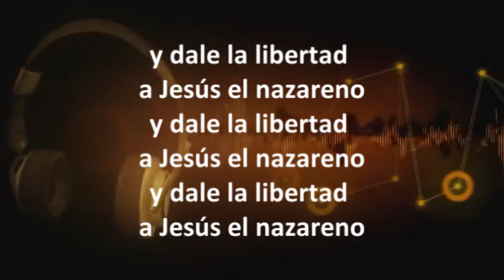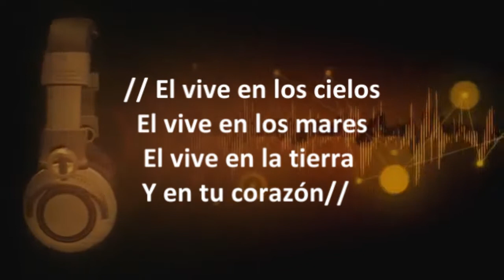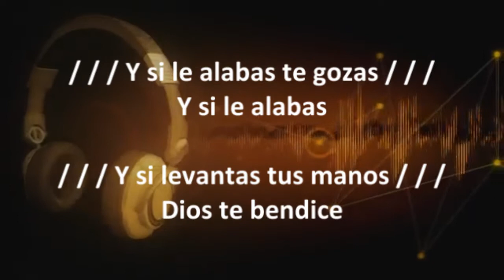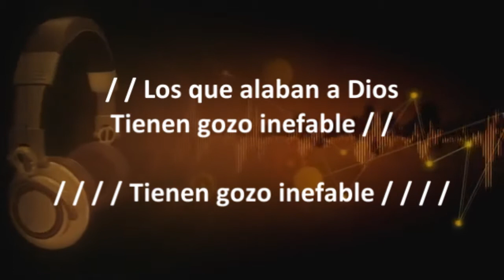PISTA.....JESUS EL NAZARENO.... COROS CONGREGACIONALES